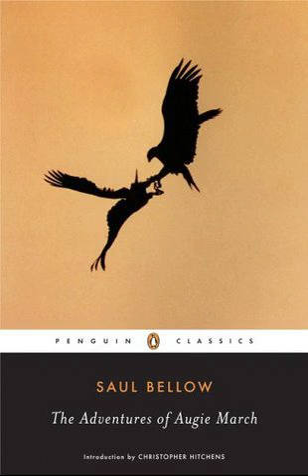The Adventures of Augie March by Saul Bellow | Summary in 30 seconds | Should you read??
Informative book reviews, better day everyday